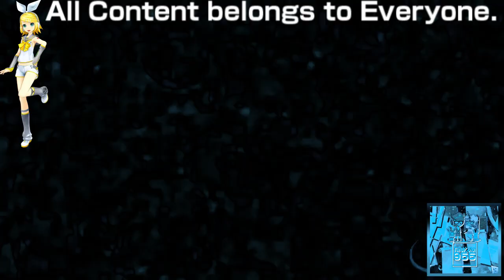(REQUESTED) Klasky Csupo 1998 Super Effects in Clouds Day Mega Ensemble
Requested by: 2011gretel and TheWindowsComputerLogoEditerMediaMaker742